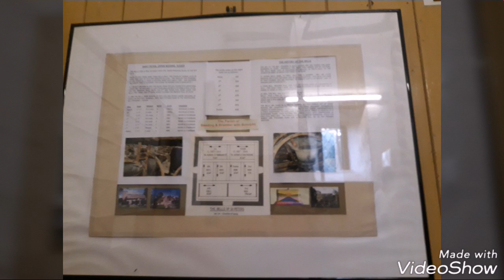lilliputters outing to Brighton 2018 Day 1